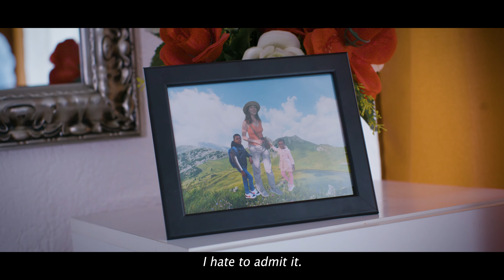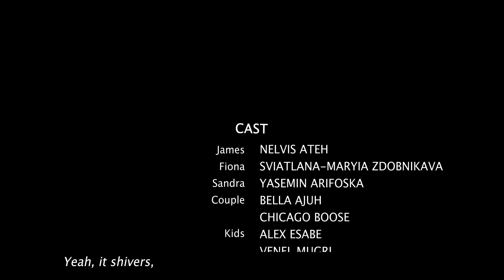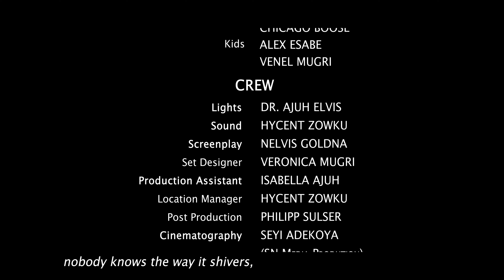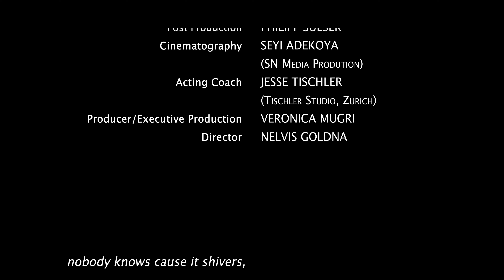Faded Fututre (FRE subtitles) / Short Film